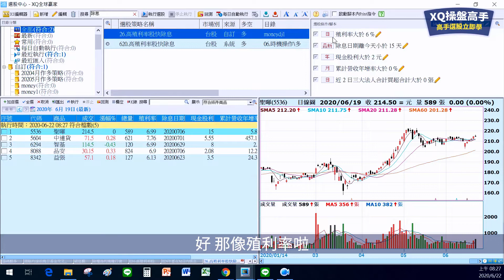除權息行情，高殖利率選股法│XQ操盤高手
即將進入除權息旺季，對於作時機交易的朋友來說，除權息行情與法說會行情，是時機交易的兩大熱區，所以我想跟大家分享一個找出高息值股即將除息的選股法，讓大家可以從中找出未來要佈局除權息行情的股票。